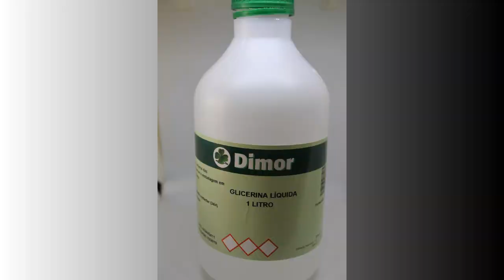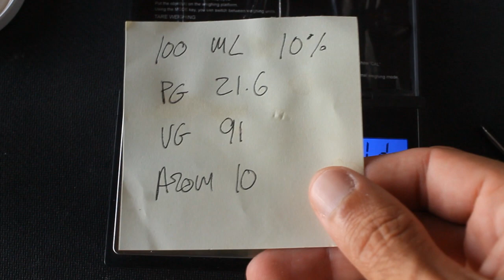Tutorial - Como Fazer Liquido para Cigarros Eletronicos Para Iniciantes!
Neste video podem ver como eu faço os meus líquidos de forma simples e directa sem recurso a seringas a medidas percentagens e outras confusões. !00ml de líquido feitos para iniciantes com recurso a balança. Se gostaram do vídeo, comentem, deixem um gosto e partilhem! Não se esqueçam de subscrever o canal!

Balança Utilizada 100g com escala de 0.01G

Balança Recomendada 500g com escala de 0.01g